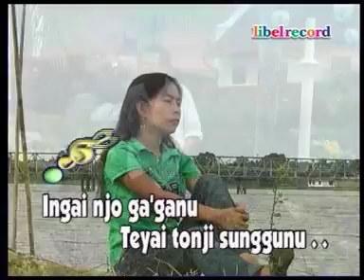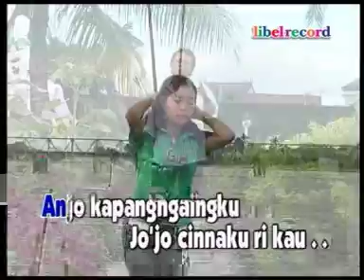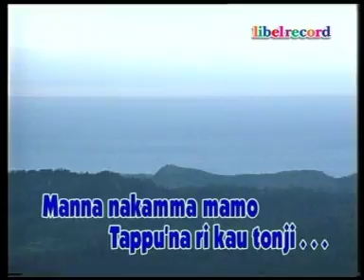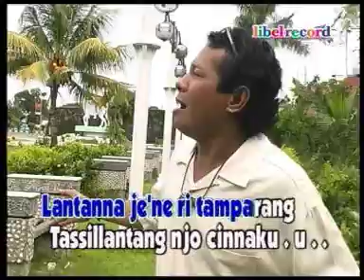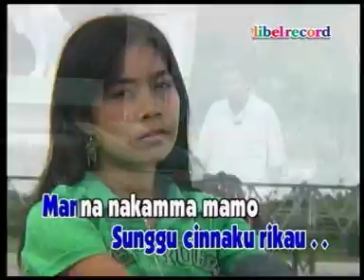Anci Laricci - Tappu'na Rikau Tonji, Cipt : Anci Laricci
Judul : Tappu'na Rikau Tonji
Artis : Anci Laricci
Cipt : Anci Laricci
Genre : Pop. Saxaphone : Yogi
Album : "Bulokarisa" tahun 2002

untuk menonton lagu lagu daerah Anci Laricci juga ada di Channel Youtube "Anci La Ricci Topik"
untuk menonton lagu lagu Nasional Anci Laricci silahkan di Channel Youtube "JK Records" :

Album regge bungaku 9 lagu karya Anci & Ucci Laricci di Youtube dan :
Resso, Tencent, TikTok, DLL.